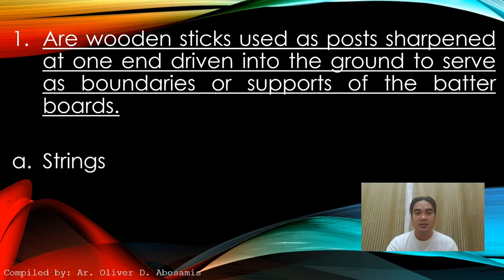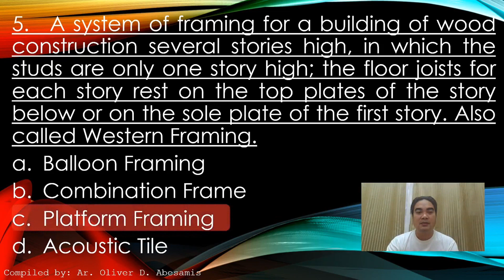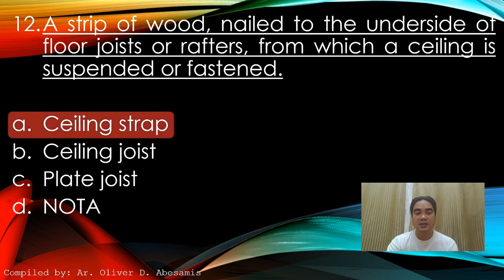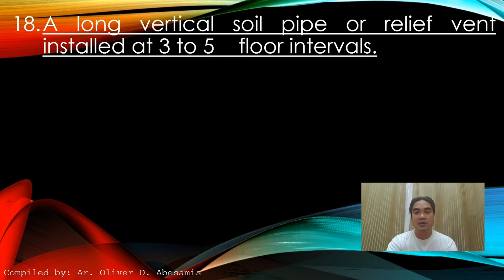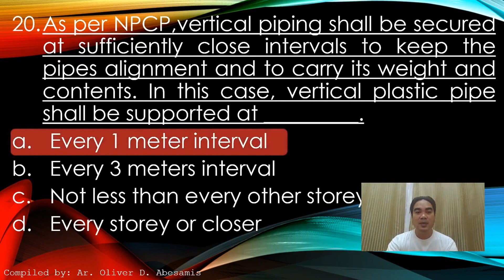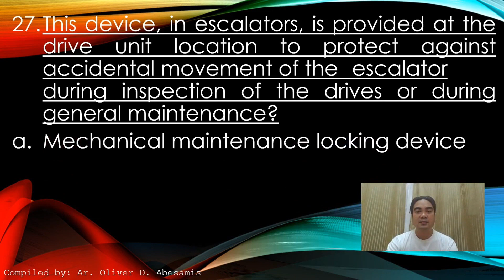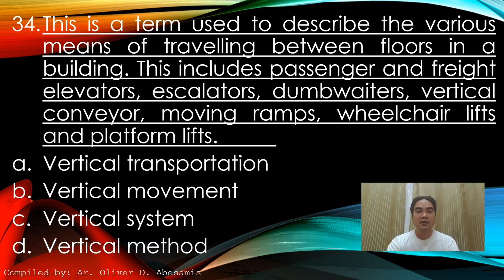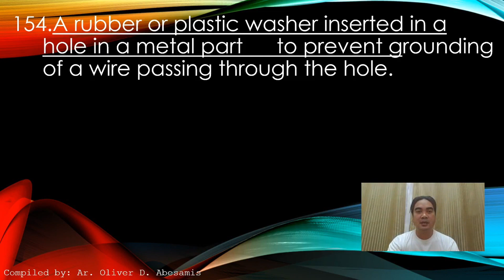ALE REVIEW: Area 2 Sample Questions Episode 1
These are sample Question for Area 2 for Architect Licensure Examination
Area 2 Subjects are: (Structural Conceptualization, Building Technology, Material Specifications, Utilities, Estimates)

Hoping that this will help you on your review preparation.

By: Relax and Meditation Music